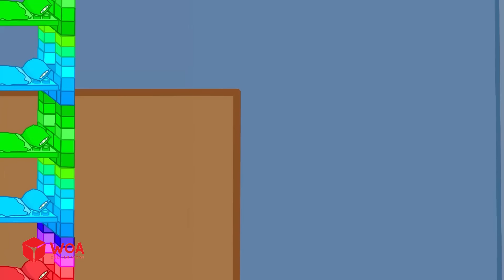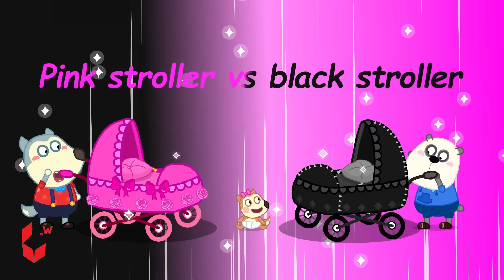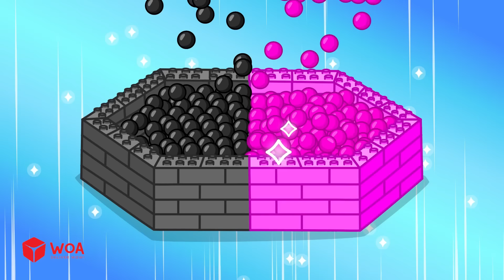🚽 Hurry! Lucy Needs to Go Potty 📺 สุดยอดการ์ตูนเด็ก | เรียนรู้นิสัยที่ดี | Wolfoo Thailand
✨ เกี่ยวกับช่องนี้:
Wolfoo Thailand ดึงดูดเด็กอายุตั้งแต่ 2 ถึง 8 ปี เด็กๆ จะได้เรียนรู้นิสัยที่ดี เคล็ดลับด้านความปลอดภัย สี ตัวเลข มารยาทที่ดี นิสัยที่ดีต่อสุขภาพ อาชีพสำหรับเด็ก และอีกมากมายด้วยการเพลิดเพลินกับวิดีโอของเรา!
เกี่ยวกับเรา:
อบคุณสำหรับการรับชมและอย่าลืมสมัครสมาชิก!